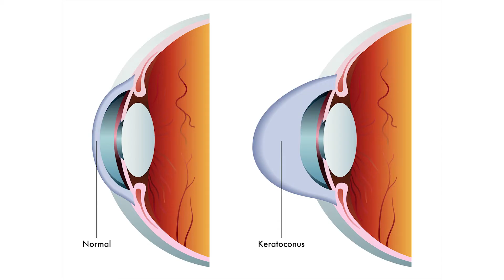Treating Keratoconus: Jonica Perry's Experience with Parker Cornea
When Jonica Perry's vision began to deteriorate, the UAB social work student started having trouble seeing the board during class. After being diagnosed with keratoconus, Jonica came to Parker Cornea. Here, efforts by Drs. John and Jack Parker, including  Bowman layer transplantation and corneal cross-linking, stopped the progression of her keratoconus and even flattened her cornea.